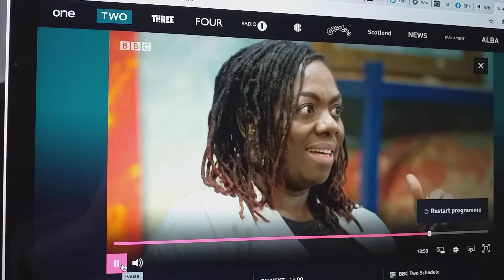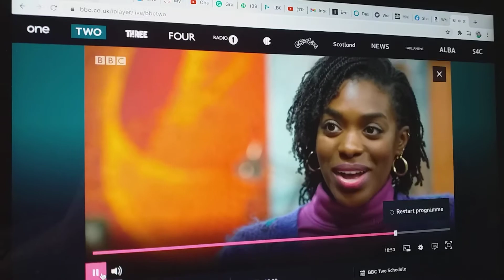MY BBC APPEARANCE